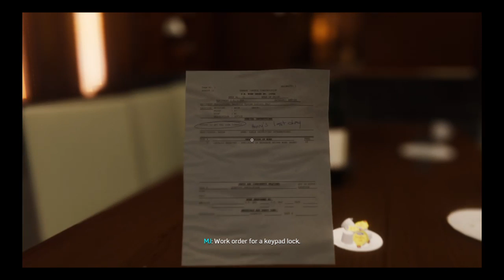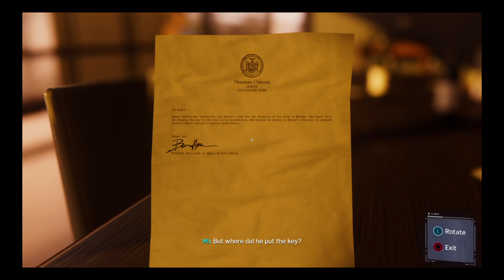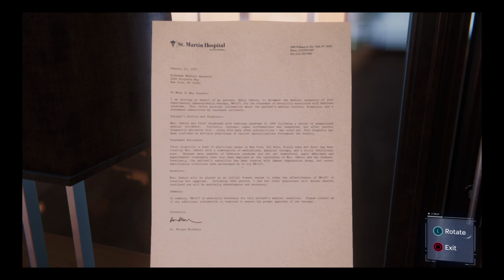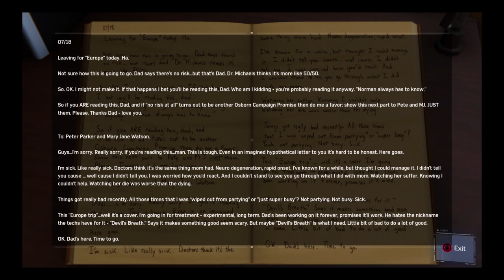PS4 | SpidermanPS4 | Episode 35 | Step Into My Parlor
Hello everyone, I'm Soulful of SoulfulSax Gaming, and this is my 1st campaign walkthrough of Marvel's Spider-Man, In the main storyline, the super-human crime lord Mister Negative orchestrates a plot to seize control of New York City's criminal underworld. Spider-Man must confront him and protect the city while dealing with the personal problems of his civilian persona, Peter Parker.

Please if you do like the video and would like to see more go ahead and smack that LIKE button and leave a comment, feel free to subscribe and don't forget to hit the bell to get all new notifications when new content is released, thank you again for watching hope you enjoyed.

Gamer Tag:
PSN: SoulfulSax_Gamin
XBOX: SoulfulSax_Gamin
Steam: SoulfulSax_Gaming